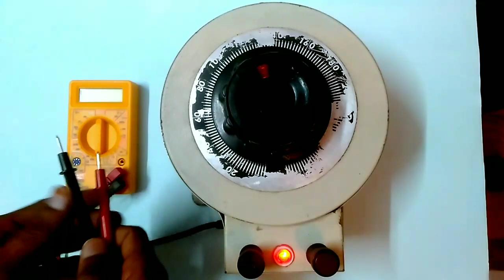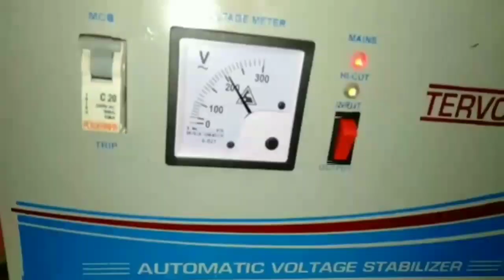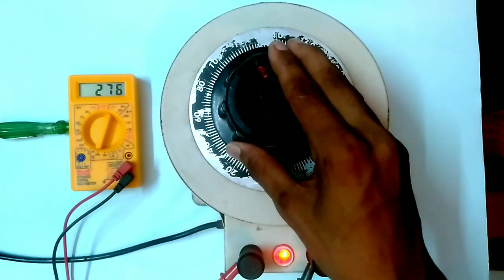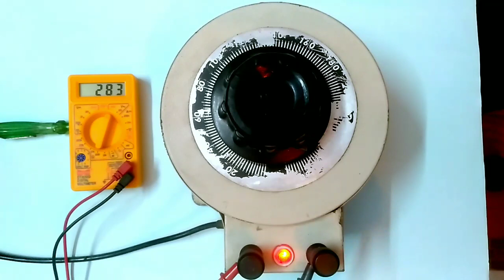हम कैसे पता करें के हमारे लिए कोनसा डिमर अच्छा रहेगा